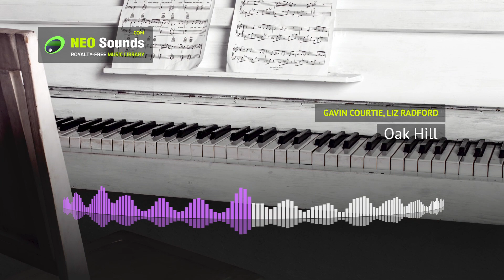Gavin Courtie, Liz Radford - Oak Hill (music for content creators)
Romantic, slow and relaxed piano.

• Composer: Gavin Courtie, Liz Radford
• Musical style: Piano
• Production genre: Romance / Melodrama